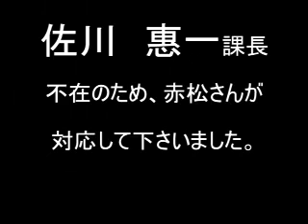愛媛県 森林整備課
11月10日に行われるえひめ男女共同参画フェスティバル2007のＰＲのため愛媛県庁を訪ねました。